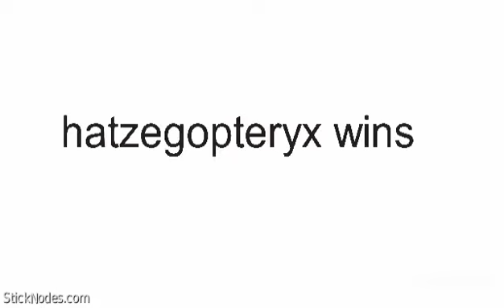hatzegopteryx vs megaraptor / sticknodes / animation